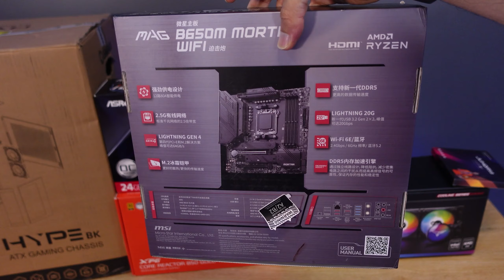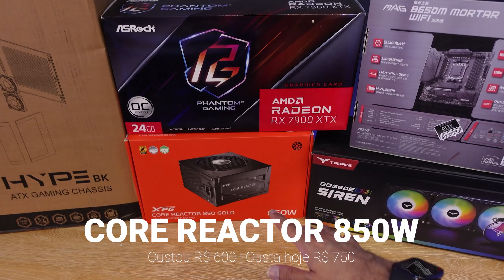MONTANDO PC GAMER AMD COM A PLACA MAIS FORTE: 7900XTX E RYZEN 7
Montando UM PC GAMER full amd:
Ryzen 7700
Rx 7900XTF
B650M MSI MORTAR WIFI
2X16GB JUHOR DDR4
T-FORCE SIREN 360MM
CORE REACTOR 850W
GAMEMAX HYPE
NOVA PROMOÇÃO Choice Day AliExpress - OUTUBRO - DIAS DAS CRIANÇAS